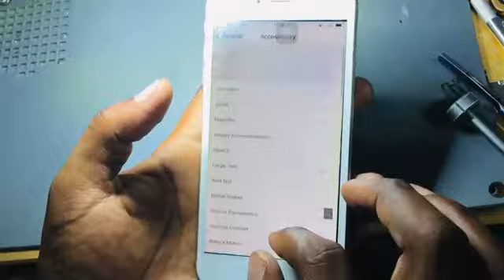How to fix touch IC chip in Iphone 6plus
how to fix touch ic chip iphone six plus
made by ben doctor iphone